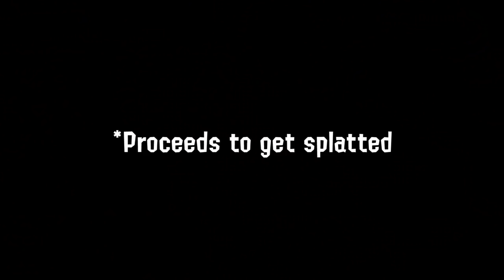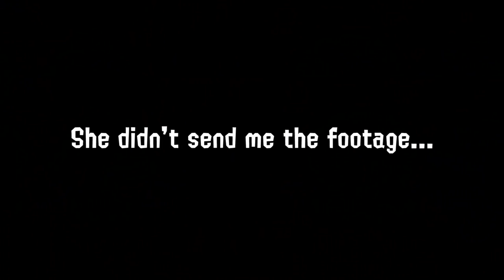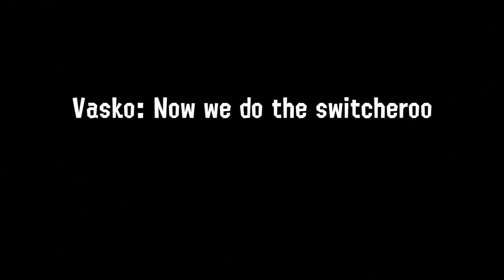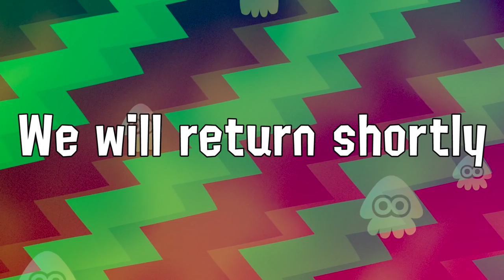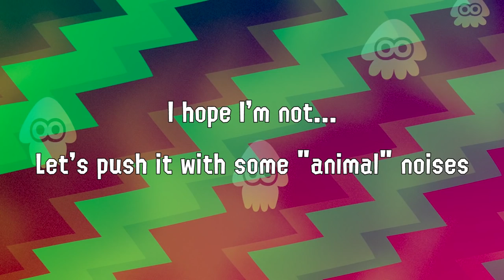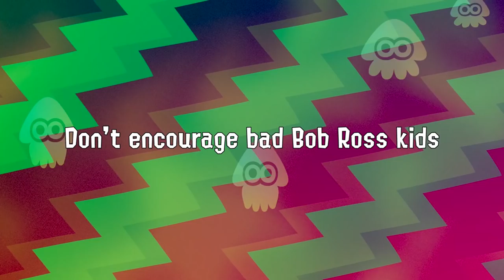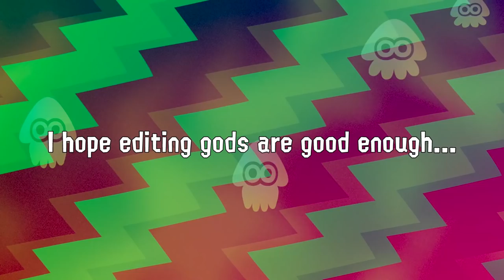Flingza Roller: Trash or Treasure?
The flingza is the most underused roller in Splatoon 2. Is it because its a bad weapon, or is it because people don't know how to use it well. In this funny moments video Bookie and I try out the two flingzas to see if we can win a match and get the most splats with this weapon. You can take that info as you will, but I suppose that if we can win under these conditions than the weapon has some potential? What do you think? And which one should we cover next?